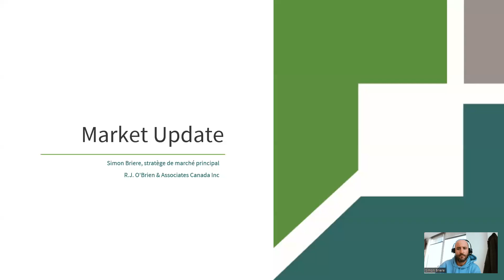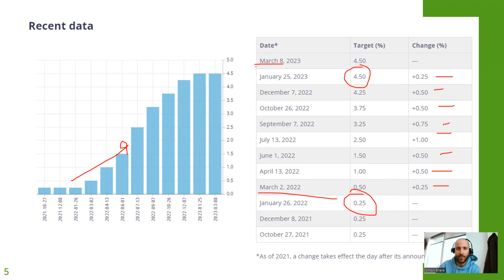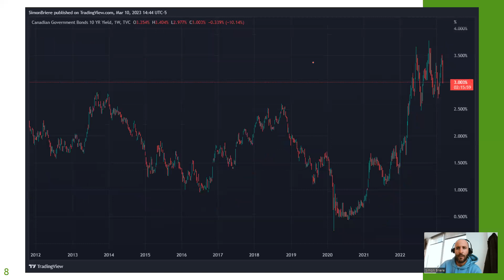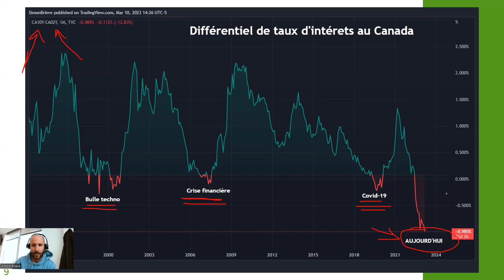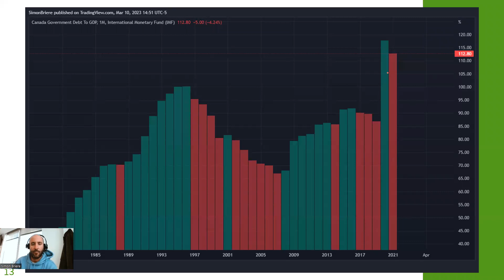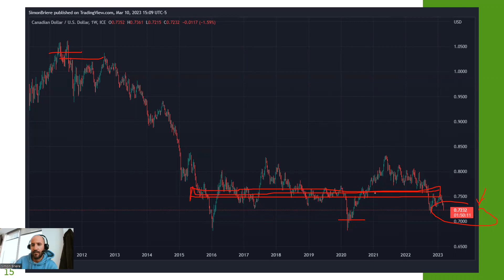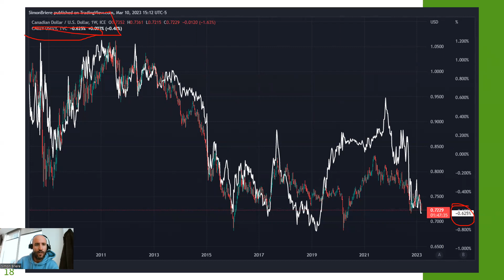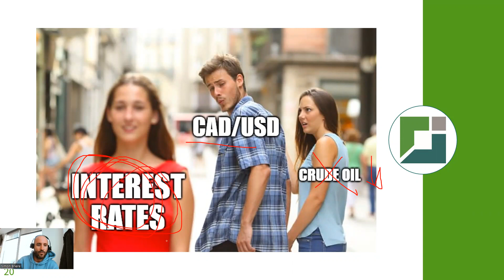Market Update avec Simon Briere - Marchés financiers